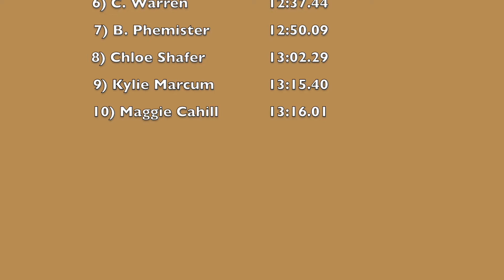Area 6 Girls Championship 3K 2021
Area 6 meet hosted by West Jessamine High School on the campus of Asbury University in Wilmore Ky